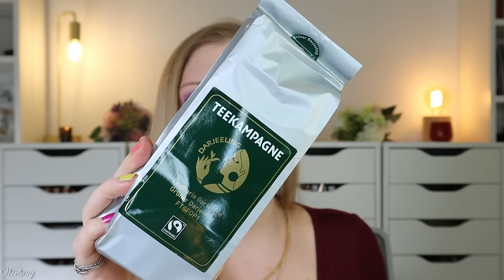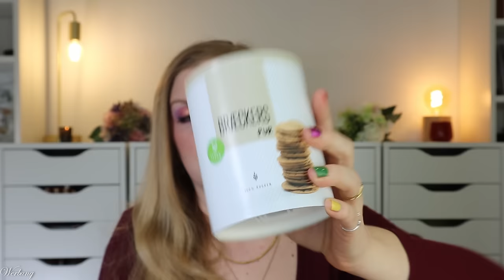TRENDRAIDER BOX März 2024 - Feel Good - Unboxing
Durch den bunten Mix der Kategorien ist sie die perfekte Box für Familien & Paare, finde ich.
Im märz kommt sie mit dem Motto "Feel Good" - der Inhalt möchte, dass wir uns gut fühlen.
Das begleitet die Box normalerweise mit tollen Beautyprodukten, Haushalts- & Lifestyleprodukten, sowie allerlei Köstlichkeiten.

00:00 Generelle Infos zur TrendRaider Box
01:00 Das Motto: Feel Good
02:22 Spoiler für April
03:10 katjes Feel Good
03:45 Teekampagne Grüner Darjeeling
04:30 Starjes Öl Leinöl
04:54 flanerie Augencreme
05:33 newkee Sonnenschutz
06:37 Zwergenwiese Protein Aufstrich
07:25 Kojake Edka Riegel
08:04 Schaebens Haarmaske
08:58 Braeckers Ofenbrotchips
10:37 Waschies Abschminkpad
11:18 Yoni Tampons
11:48 Rabenhorst Innere Ruhe
12:53 Mein Fazit

Liebe Grüße
Claudi